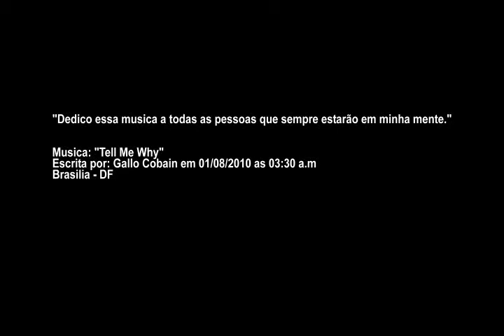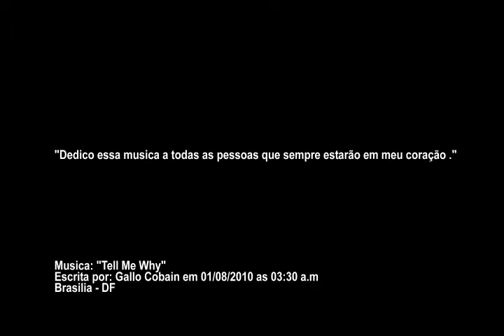Tell Me Why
Escrita por: Gallo Cobain 01/08/2010 as 03:30 am
Brasilia - DF